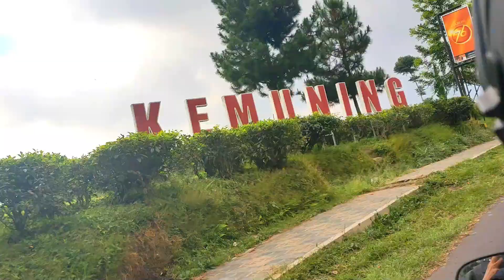Paralayang Tawangmangu Punya Cerita